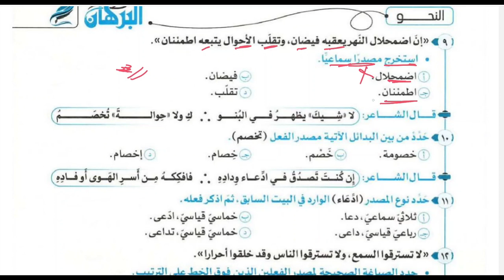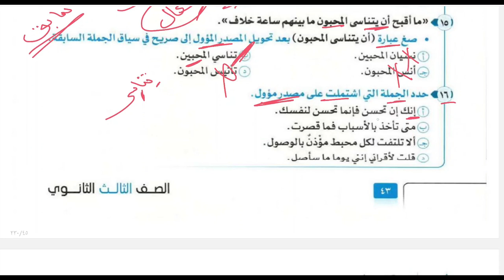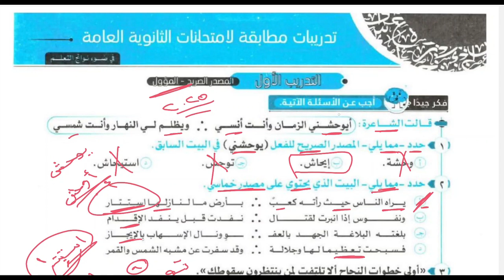حل تدريبات المصدر الصريح والمصدر المؤول من كتاب البرهان للصف الثالث الثانوي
حل تدريبات المصدر الصريح والمصدر المؤول من كتاب البرهان للمرحلة الثانوية الصف الثالث الثانوي تدريبات على دروس النحو للمرحلة الثانوية كتاب البرهان تدريبات على درس المصدر الصريح والمصدر المؤول للصف الثالث الثانوي تدريبات النحو الشاملة